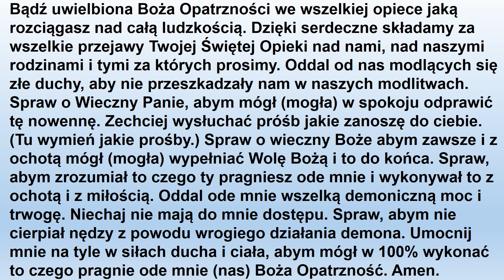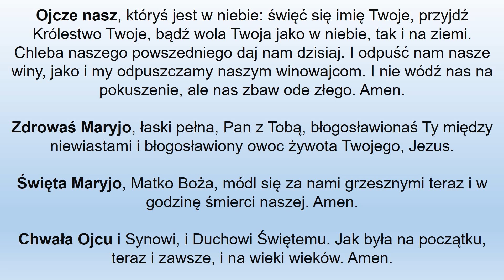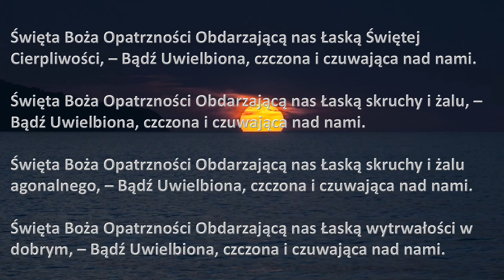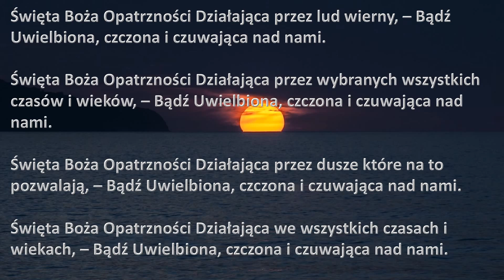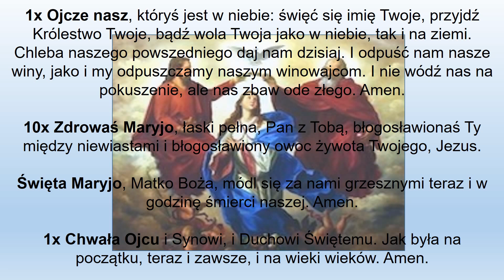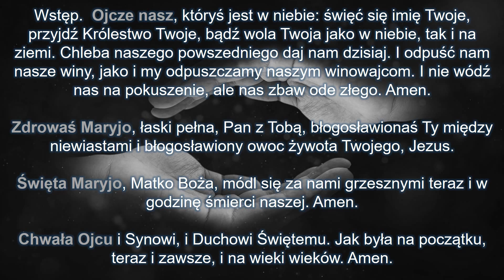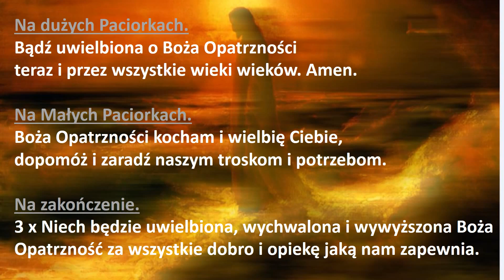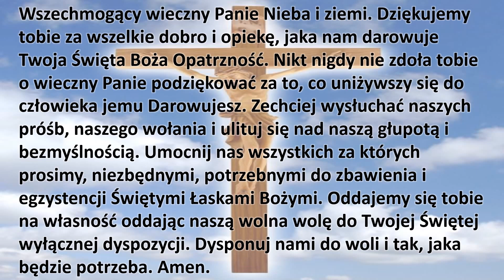Nowenna do Bożej Opatrzności - Dzień 9.